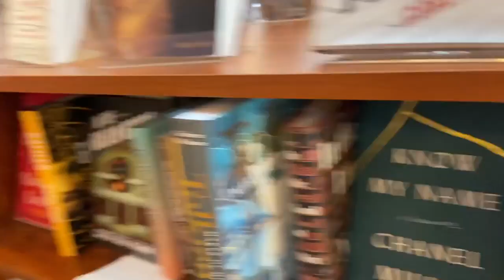Late For The Train